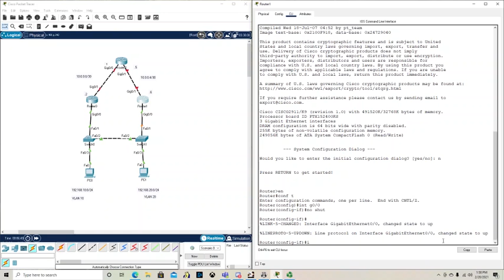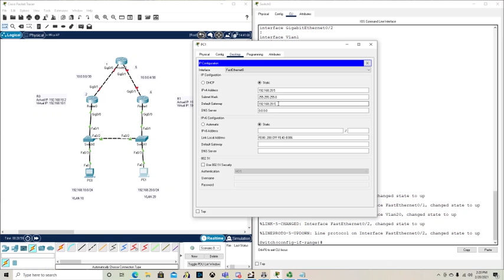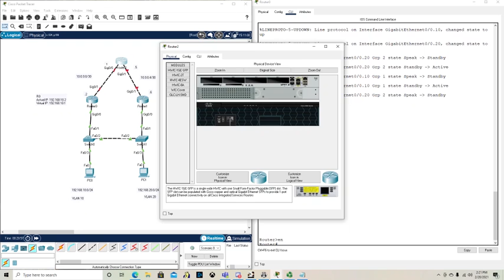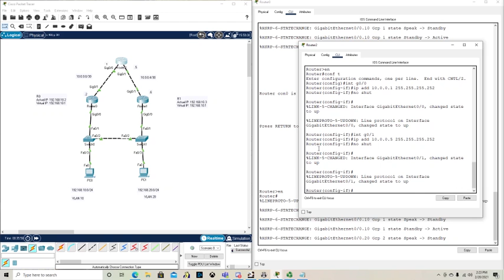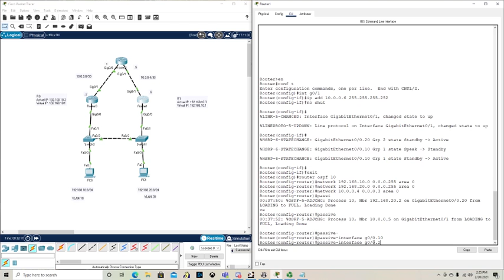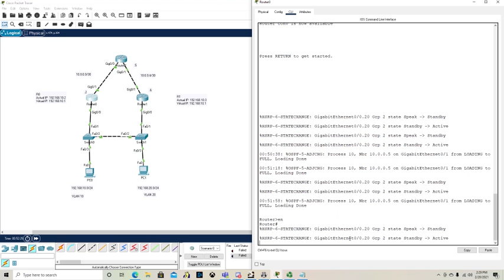CIS 237 HSRP & Port Security